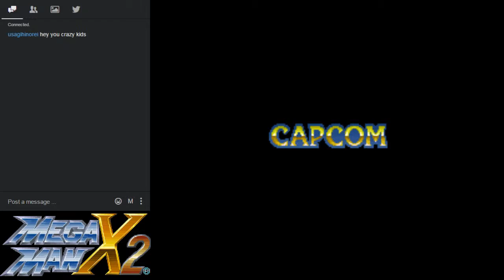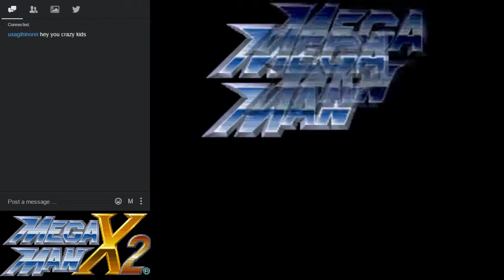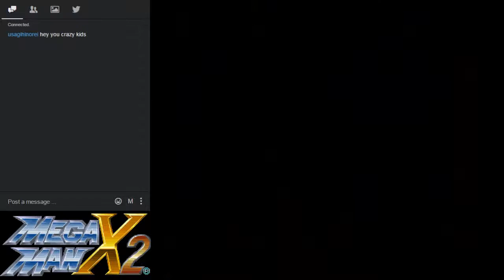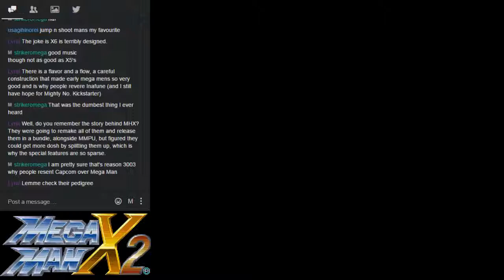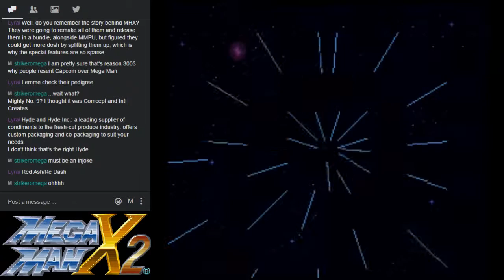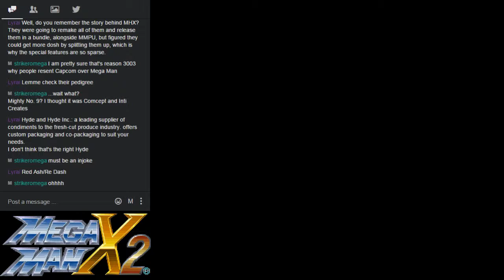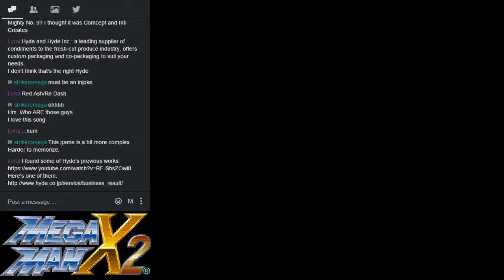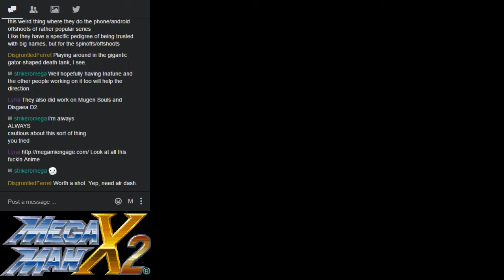Radical Bromance: Mega Man X2 Ep.1 - Anything but the PSP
Don't get me wrong, I enjoyed a lot of the PSP's offerings, but they really blew it there.